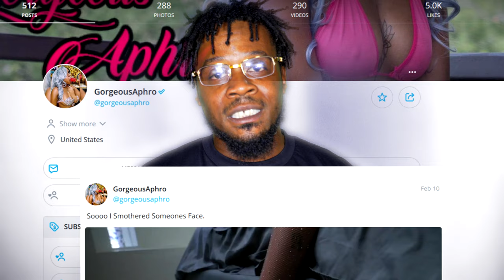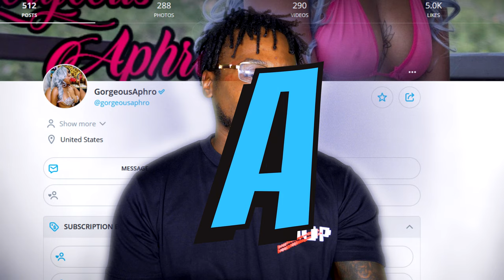OnlyFans Reviews Episode Eight w/ Gorgeous Aphro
On the return episode of OnlyFans Rewiews we feature Gorgeous Aphro. We go over the price of the account, post frequency, our favorite scenes and least favorite scenes. Find out if her OnlyFans account is worth the monthly purchase.